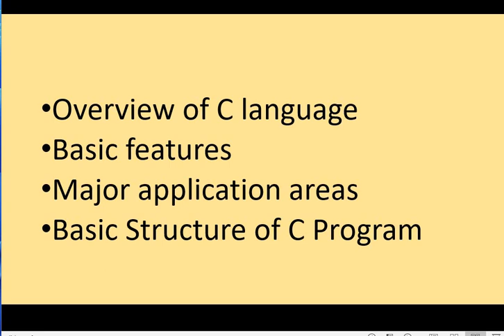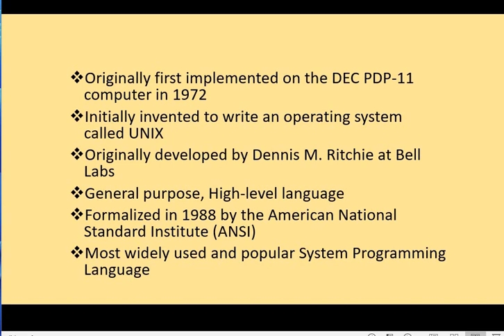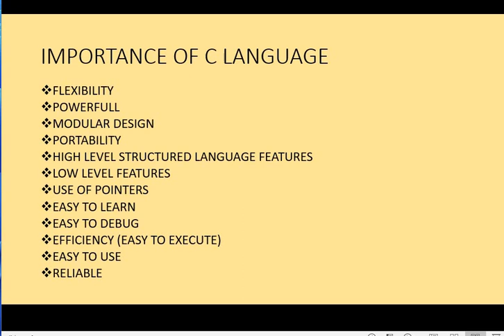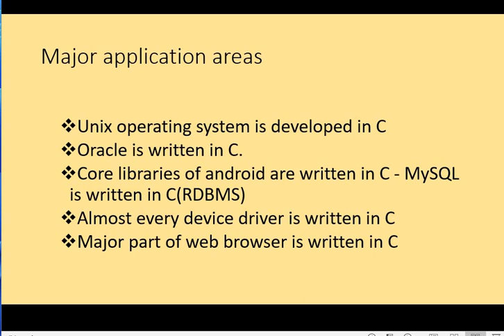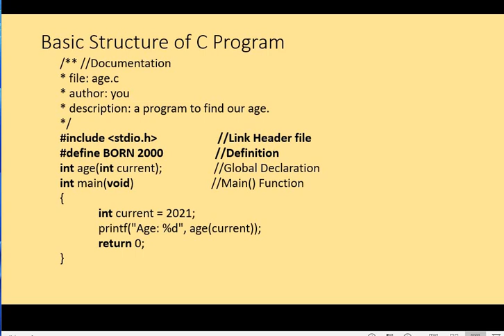SOE CSE IntrotoC AnamiksSharma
This Lecture covers the following Topics: